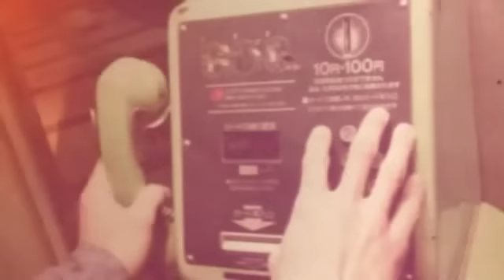BOYS AGE - God Will Test You Through The PC Screen (Official Music Video)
:::BOYS AGE:::
a new piece (Very Strange) "AMAZING STORIES" from Plastic Response Records